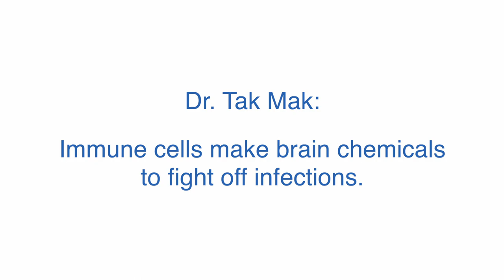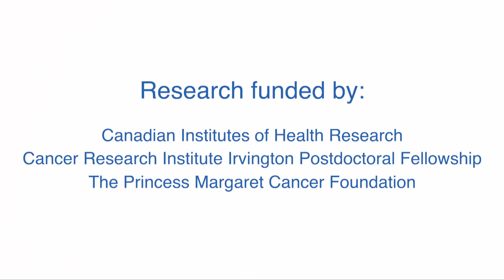Tak Mak lab discovers how the immune system “thinks”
New research from the laboratory of cancer scientist Dr. Tak Mak, renowned for cloning the human T-cell receptor, has demonstrated that immune cells make brain chemicals to fight off infections.